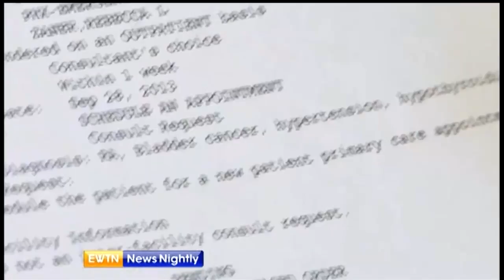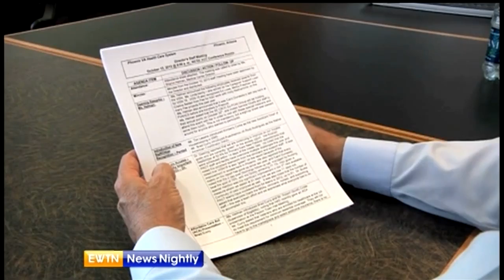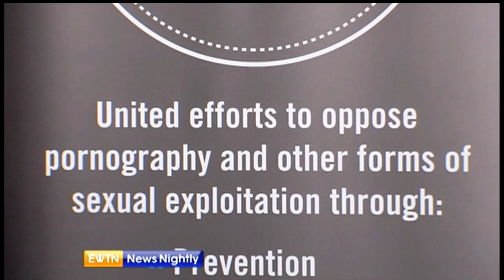EWTN News Nightly - 2014-15-5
Jason Calvi reports from Capitol Hill on the Veterans Affairs scandal. Wyatt Goolsby updates us with the latest on the Bradley Manning case from the Pentagon. We're joined by a former pornography producer and sexual trauma psychotherapist as they work to put an end to sexual exploitation . And the Center for Bioethics and Culture Network's Jennifer Lahl talks to us about her new documentary on surrogacy, "Breeders."